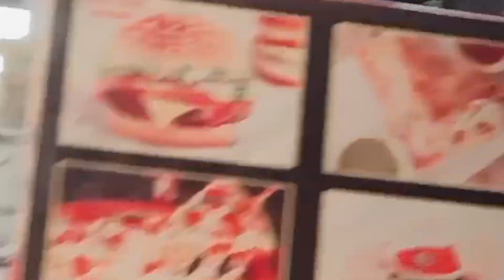आख़िरकार मेरे 50,000 सब्सक्राइबर हो गए 😍 || कभी हार मत मानना ​​🙏 || Thank you So much Everyone 💞